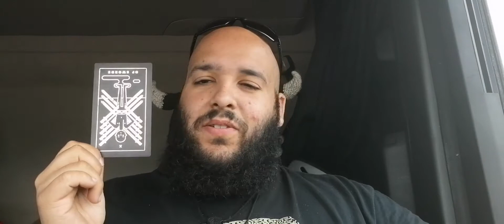Zehn der Schwerter(R)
Tägliche Tarotziehung für den 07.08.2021.